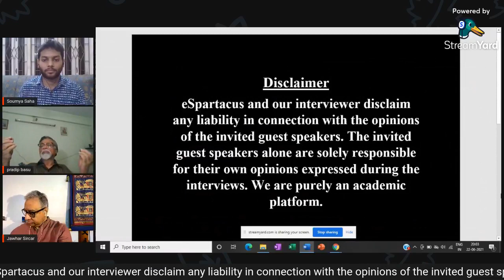West Bengal Politics Today (Session 20)- Interview of Jawhar Sircar, IAS by Dr. Pradip Basu